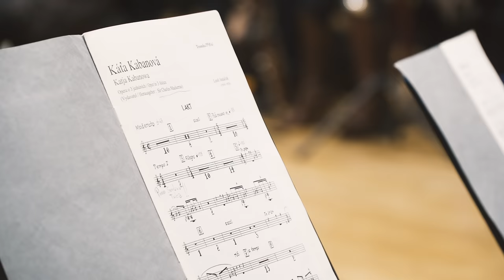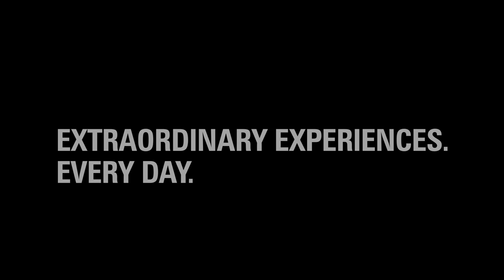The elemental power of nature depicted by an orchestra — Katya Kabanova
Hear the extraordinary opening to Janáček's opera Katya Kabanova in rehearsal, with the Orchestra of Opera North under conductor Sian Edwards.

Janáček wrote that when he was composing Katya Kabanova ‘the work flowed from my pen just like the beautiful river Volga. Should I try to catch the waves? Impossible. The motifs are transformed as if by themselves.’

This orchestral introduction evokes the elemental force of the ever-present Volga river, towards which Katya is inexorably drawn throughout the opera. Also notice the first appearance of an eight note motif on the timpani which signals the knocking of fate, and our heroine's inevitable demise...

Katya Kabanova is touring:

Leeds Grand Theatre: 2 – 27 Feb 2019
The Lowry, Salford Quays: 7 Mar 2019
Theatre Royal Newcastle: 14 Mar 2019
Theatre Royal, Nottingham: 21 Mar 2019